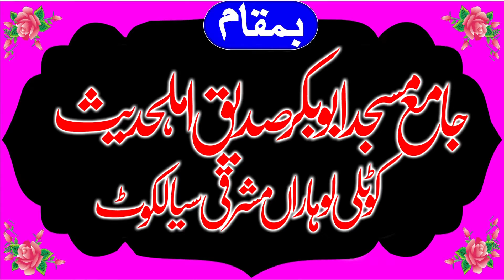Hafiz Ata ur Rehman Zahid Shb Topic Islam May Khwateen ka kirdar Khutba Juma 22 July 2022 | Yasir CD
Hafiz Ata ur Rehman Zahid Shb Topic Islam May Khwateen ka kirdar Khutba Juma 22 July 2022 | Yasir CD Center